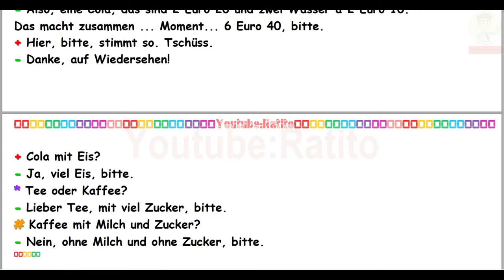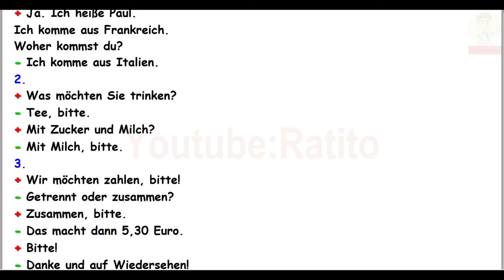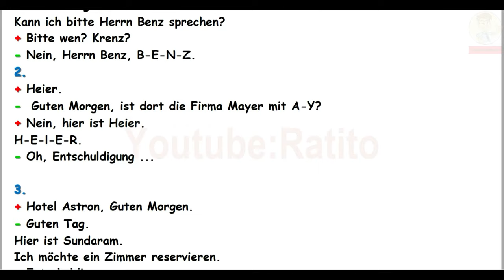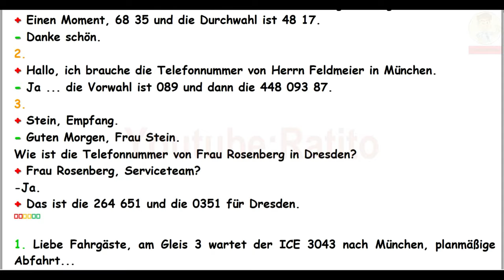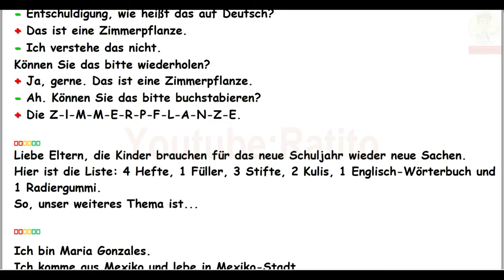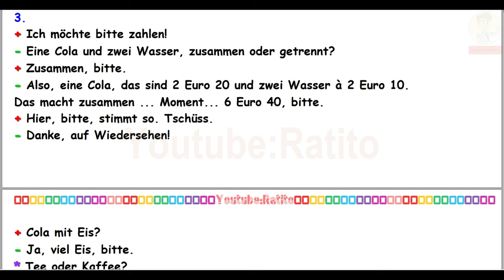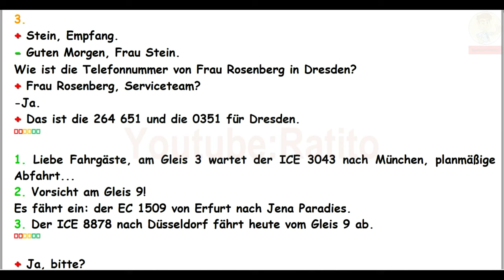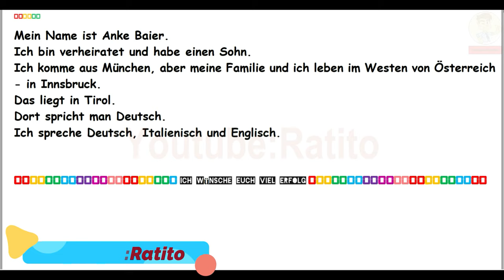A1 - Deutsch lernen im Schlaf & Hören, Lesen und Verstehen - 🇸🇾🇦🇿🇹🇷🇨🇳🇺🇸🇫🇷🇯🇵🇪🇸🇮🇹🇺🇦🇵🇹🇷🇺🇬🇧🇵🇱🇮🇶🇮🇷🇹🇭🇷🇸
Translated titles:
A1-Aprende alemán mientras duermes y escuchas, lees y entiendes

A1-Apprendre l'allemand en dormant & en écoutant, en lisant et en comprenant

A1-Aprenda alemão dormindo e ouvindo, lendo e entendendo

A1-Learn German while sleeping & listening, reading and understanding

A1-تعلم اللغة الألمانية أثناء النوم والاستماع والقراءة

A1-Impara il tedesco dormendo e ascoltando, leggendo e comprendendo

A1-زبان آلمانی را هنگام خواب و گوش دادن، خواندن و فهمیدن

A1-Ucz się niemieckiego podczas snu i słuchania, czytania i rozumienia

A1-Учите немецкий во сне и слушая, читая и понимая

A1-Uyurken ve dinlerken, okurken ve anlarken Almanca öğrenin

A1-在睡觉和听力、阅读和理解的同时学习德语

A1-寝て、聞いて、読んで、理解しながらドイツ語を学ぶ

A1-เรียนภาษาเยอรมันขณะนอนหลับ ฟัง อ่